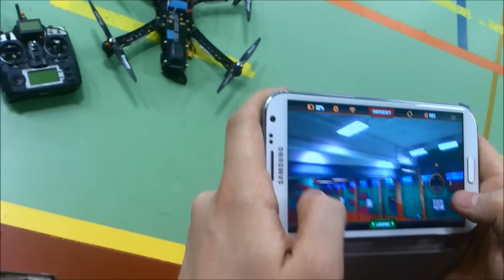Inomhusflygning Domarhagen 9 Dec 2012